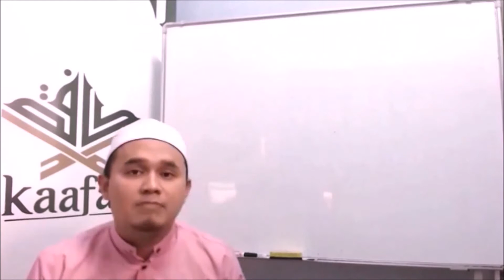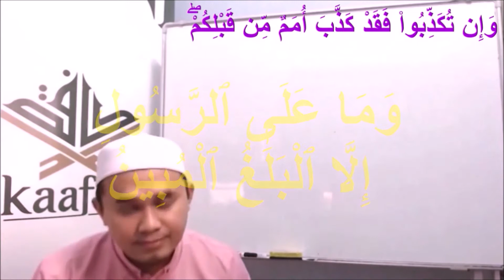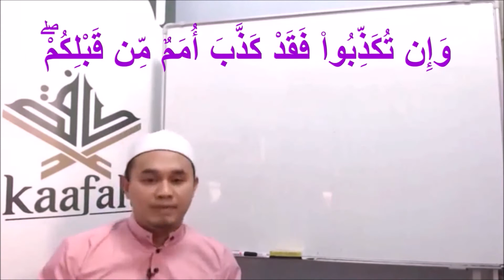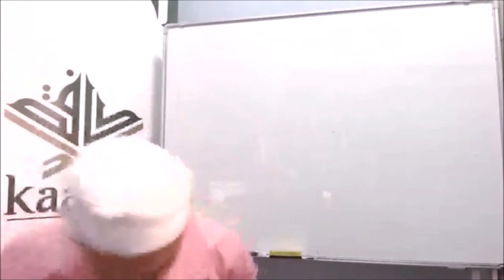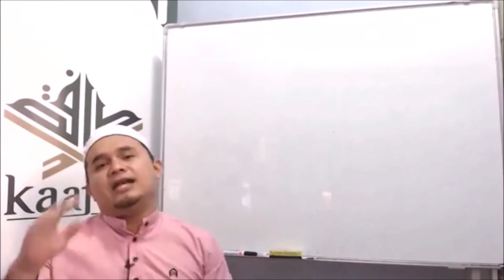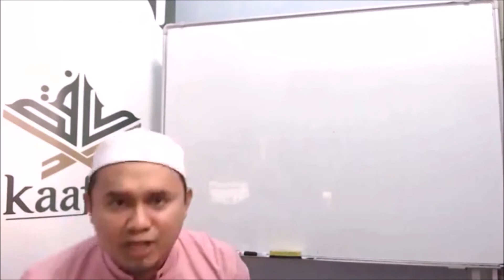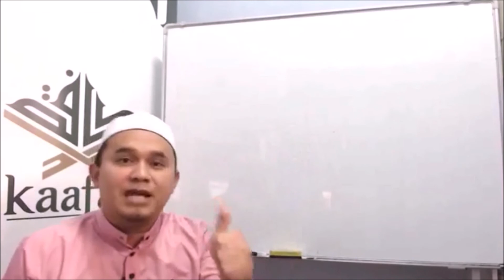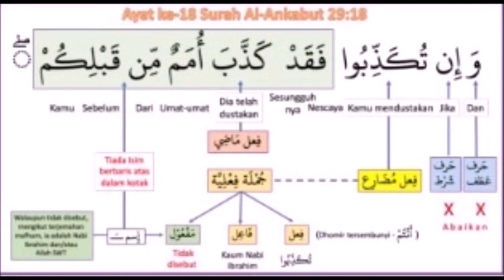EP 26 - 001 : TERJEMAHAN HARFIYAH, TAFSIRAN MAFHUM AL 'ANKABUT 29.18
KAAFAH ONLINE
Pelajar Kaafah 2020_132f17f4e12068f944aa8f997f2f3905